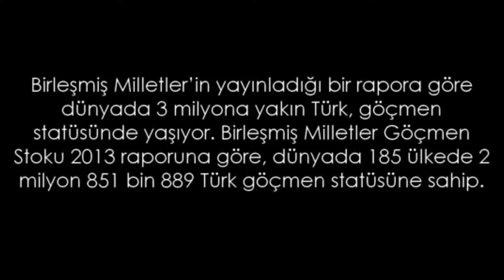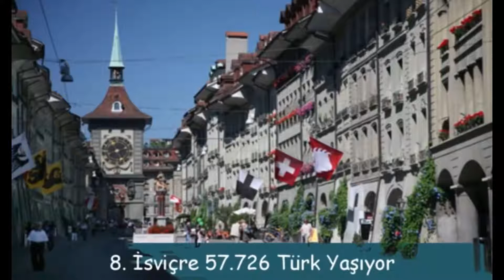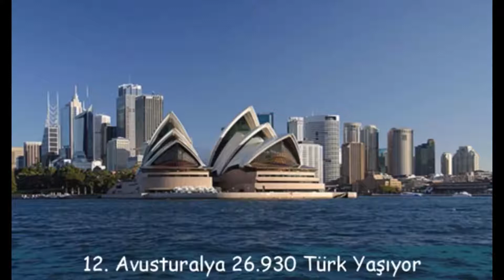Hangi Ülkede Kaç Türk Yaşıyor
√ Dünyadaki İlginçlikler
√ Faydalı Bilgiler
√ İlginç Bilgiler
√ Sıradışı Bilgiler
√ Komik Bilgiler
√ Olağanüstü Bilgiler